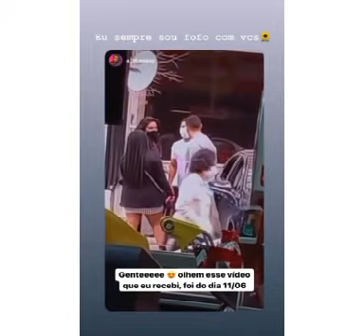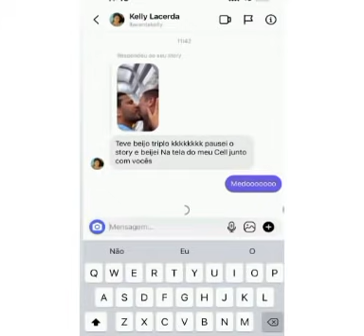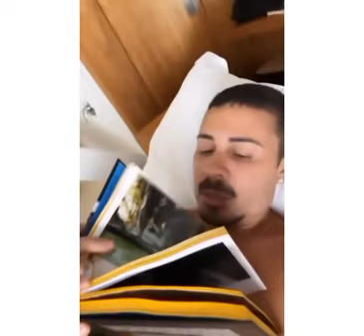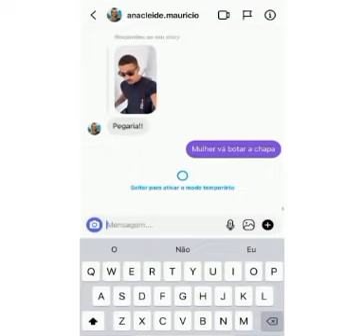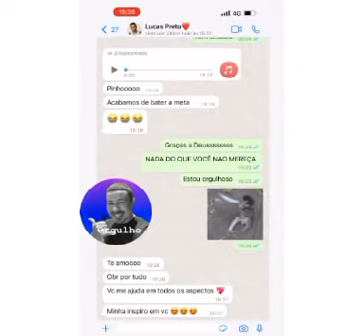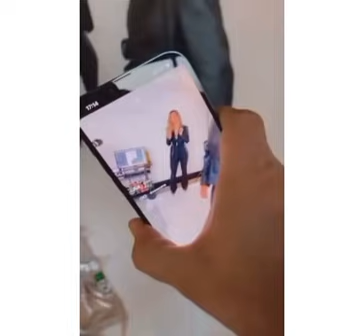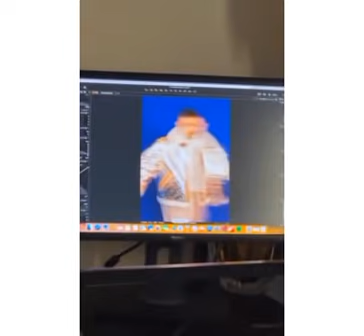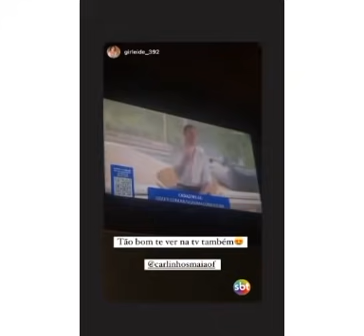CARLINHOS ACORDA EMPOLGADO AGORA SIM FICA + 3 DIAS EM SP/ MUITO CLOSE COM AMIGAS APTO DE DUDU